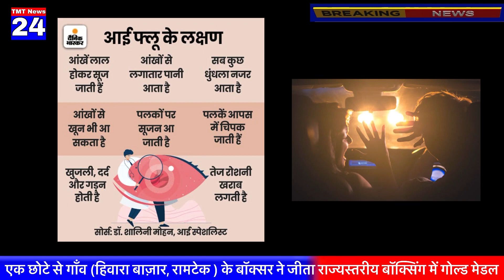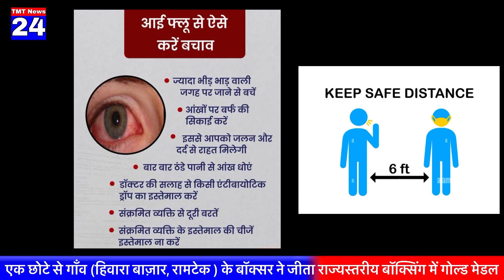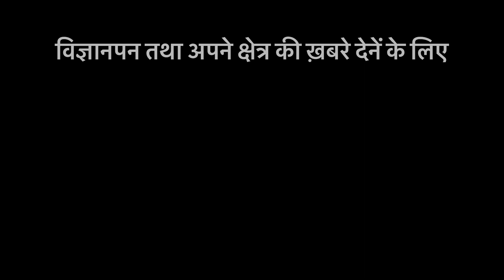सावधान नागपूर मे तेजी से बढ रहा है आय फ्लू